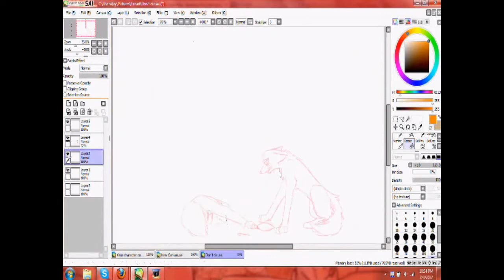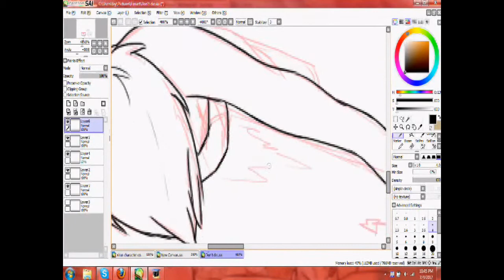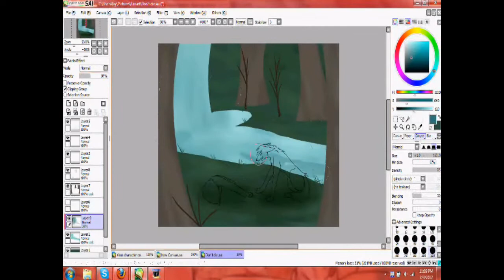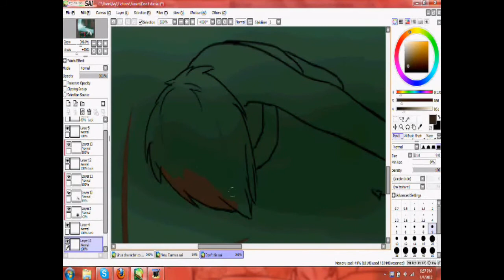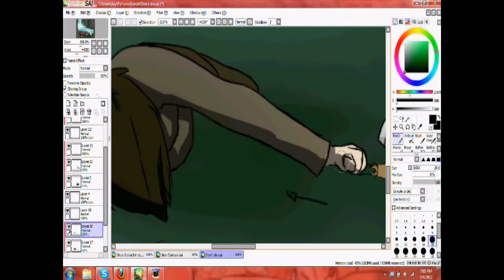Are you dead? [Speedpaint request]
A request from TheFieryKnight79
She wanted this scene from her book. I hope you like it this picture was quiet a challenge for me. XD

Oh yeah the song is Clocks by Coldplay. You wanted a Coldplay song so here ya go :3